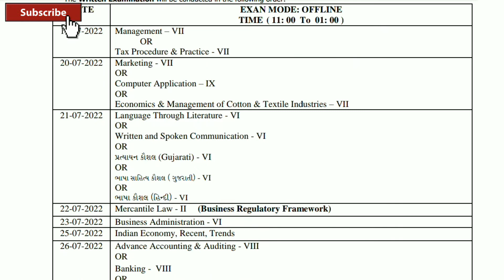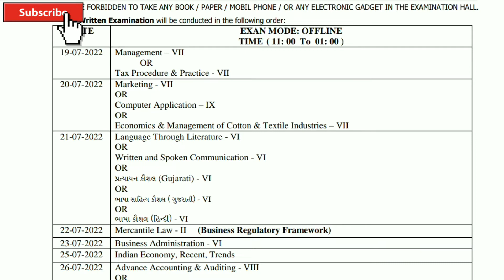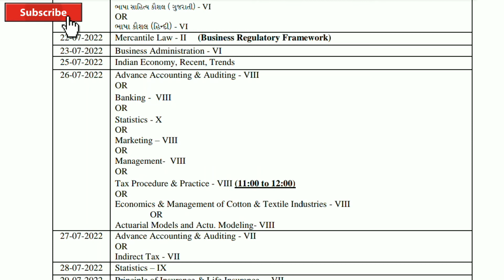NEW TIME TABLE ||T.Y.B.COM:DEM-6||2022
T. Y. B. COM SEM- 6  ALL VIDEO

T. y. b. com / sem-5

B. R. F.  part-1

t. y. b. come sem-5 mcqs
ટૂંકા દાખલા:1 to 8

ચોખ્ખા નફામાં ગુણોત્તર સૂત્ર

 સંચાલન ગુણતર

fy. bcom. sem. 1  mcqs
sy. bcommcq

Friend to Friend study📚🤩
Commerce /study
Motivation
Information

મળીયે નેક્સટ વીડીઈઓ મા. 👌👌👌👏👏👏😇😇😇👉👉👌👌👌